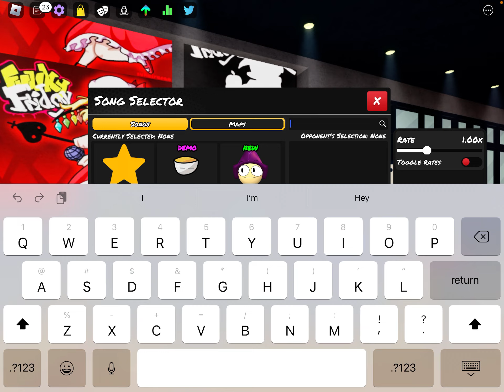Me vs week 1 in Funky Friday|Roblox Funky Friday episode 1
Hey guys this is the first Roblox video after 8 months and also the first voice recorded Roblox video on the channel so anyways watch as I try to get the highest score on week 1 songs in Funky Friday.